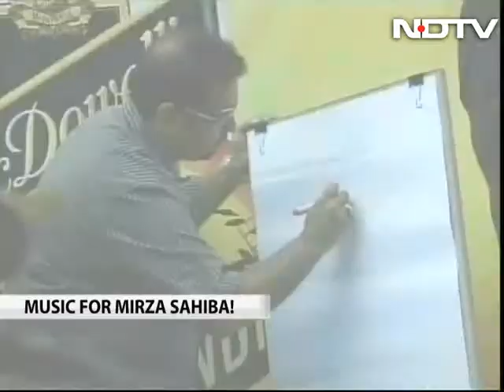Shankar-Ehsaan-Loy roped in for 'Mirza Sahiba'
Things have been in favour of Shankar-Ehsaan-Loy post 'Bhaag Milkha Bhaag' as reports suggests that the trio will be composing music for Rakeysh Omprakash Mehra's next film 'Mirza Sahiba'.